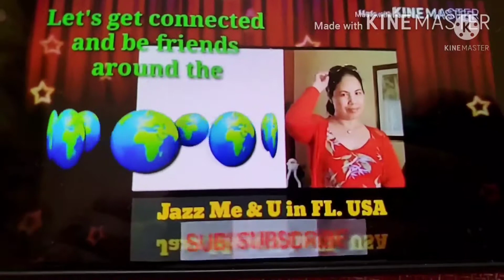Peruvian Apple Cactus in Full Bloom || Tumawid sa Likod Bahay at Ito Ang Nakita🏕